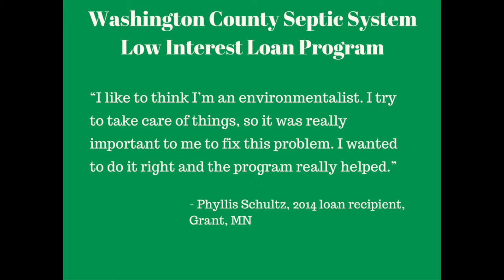Low interest loan program garners national recognition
Washington County Public Health and Environment, a nationally accredited health department, is pleased to accept a National Association of Counties (NACo) Achievement Award for their Septic System Low Interest Loan Program. The award was presented during the NACo Achievement Awards luncheon in Long Beach, California, on July 24, 2016.

The program was launched in April of 2014 as a way for Washington County residents to obtain low interest loans to replace their non-compliant or failing septic systems.